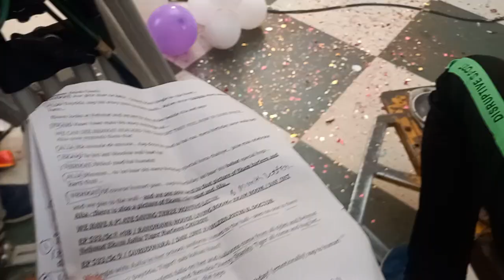aaliya ka birthday celebration ki tayari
behind camera scene dekhe udariyan 🎥